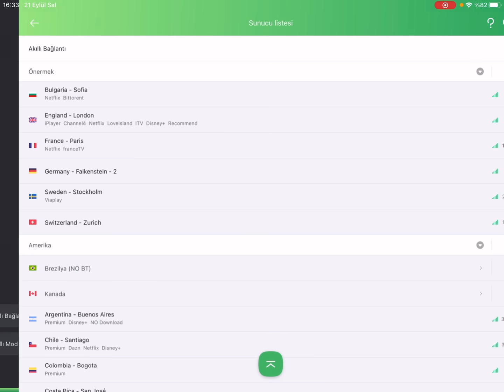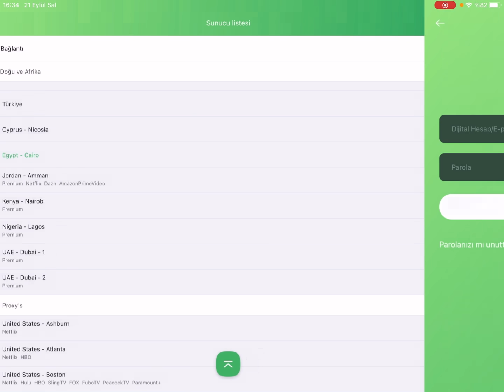BEDAVA UC VE ROYALE PASS AL ÇOK KOLAY! PARA YATIRMADAN UC KAZAN - PUBG MOBİLE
Merhaba arkadaşlar ben Hüdai bugün sizlere bedava para yatırmadan uc nasıl alabilirsiniz onu gösterdim bu tarz videoların devamı için videomuzu beğenmeyi ve kanalımıza ücretsiz bir şekilde abone olmayı unutmayın. pubg mobile, pubg mobile bedava uc, pubg mobile para yatırmadan uc kazan, pubg mobile para yatırmadan uc alma, pubg mobile bedava uc alma, pubg mobile bedava uc nasıl alınır, pubg mobile bedava uc al, pubg mobile türkiye.

ETKİKETLER ;
pubg mobile bonus challange nasıl yapılır
bonus challange pubg,para yatırmadan uc al pubg mobile,para yatırmadan uc kazanma şansı pubg mobile,pubg mobile uc,pubg mobile türkiye,pubg mobile türkçe